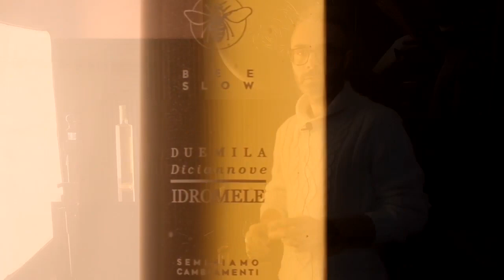Rendere elegante l'idromele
Avete mai provato a fotografare l'idromele? A differenza di altri liquidi si deve prestare particolare attenzione ai depositi e quindi al rischio di intorbidire il liquido.